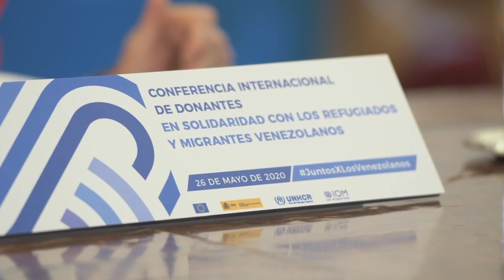🇻🇪 Conferencia Internacional de donantes en solidaridad con refugiados y migrantes venezolanos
📌60 países participaron durante la tarde de ayer, de forma virtual, en la Conferencia Internacional de donantes en solidaridad con refugiados y migrantes venezolanos convocada por la Unión Europea y España. Entre todos, llegaron a sumar un total de 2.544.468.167 millones de euros entre donaciones y préstamos dirigidos a atender la peor crisis de desplazados y el segundo movimiento migratorio más grande del mundo, tal y como subrayó el presidente de Perú, Martín Vizcarra Cornejo.

💰 A la cabeza en relación a los aportes se encuentra el Banco Europeo de Inversiones con 400 millones de euros y la Unión Europea con 144 millones. Por su parte, destaca la contribución de España con 50 millones de euros en los últimos tres años, la mayoría destinado a Colombia, Perú y Ecuador, los tres principales países de acogida para venezolanos.

🇻🇪 La actual crisis de Venezuela, que ha provocado el desplazamiento hasta ahora de entre 5 y 6 millones de venezolanos, ha convertido la celebración de esta conferencia en una “causa justa e inaplazable”, como calificó la Ministra de Asuntos Exteriores, Arancha González, especialmente ahora teniendo en cuenta el agravamiento de la situación de estos desplazados y refugiados con la crisis del COVID-19.

🇪🇸 El presidente del Gobierno, Pedro Sánchez, quien también intervino en la conferencia, expresó sus deseos porque este evento marque un punto de inflexión poniendo la atención de la comunidad internacional en la complicada situación de estos migrantes y refugiados.

Vídeo: Ministerio de Asuntos Exteriores, UE y Cooperación